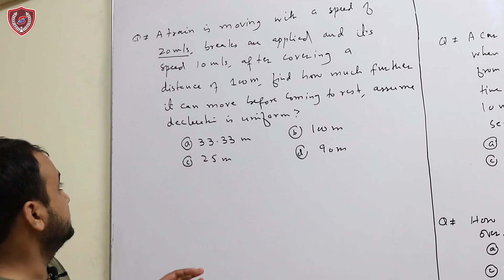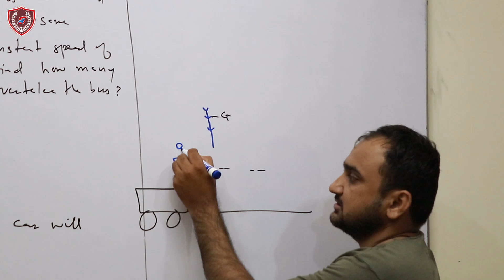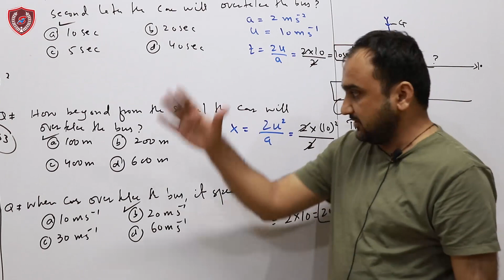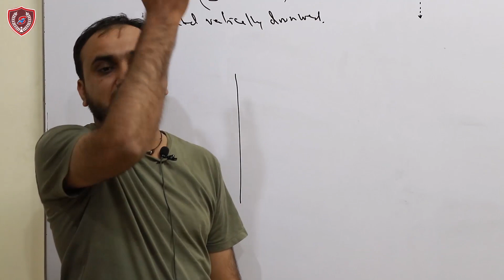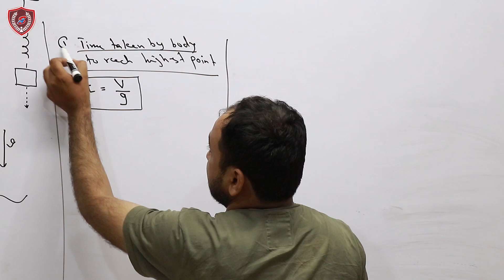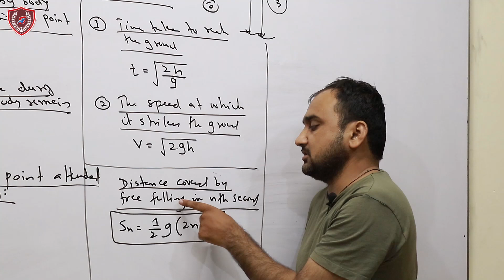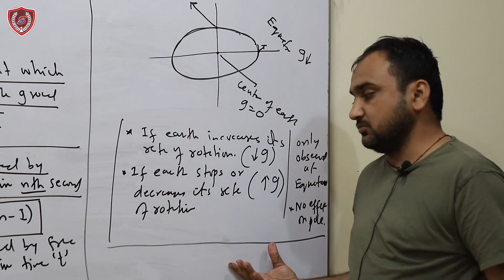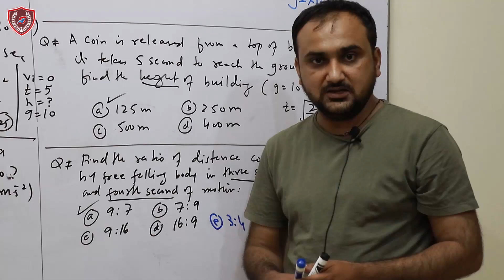Motion under gravity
In this lecture we will discuss motion under gravity